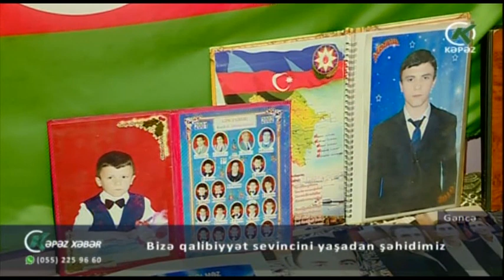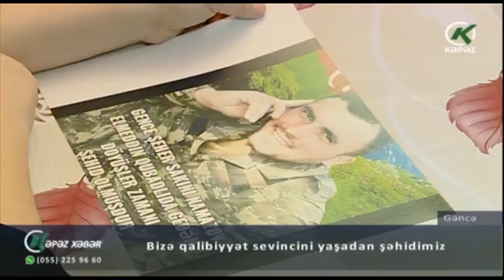Bizə qalibiyyət sevincini yaşadan şəhidimiz